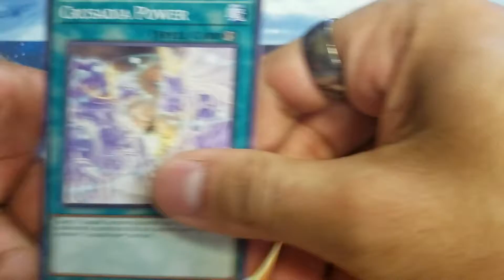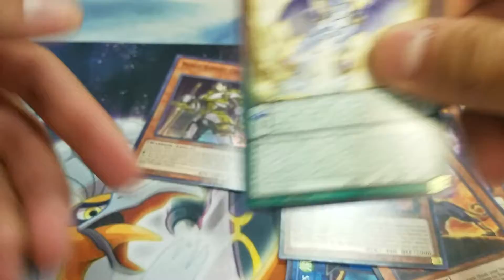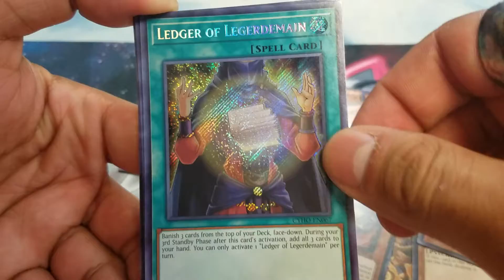Cybernetic Horizon Pre-Release! (Pt. 2)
We in here for round two of the Pre-Release! Our pulls are pretty surprising in this one, so I hope you enjoy!